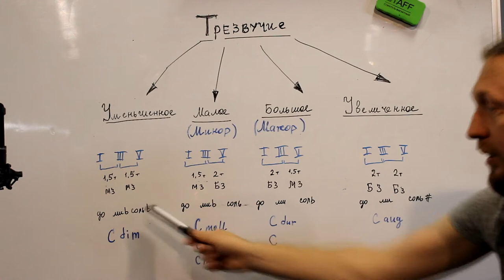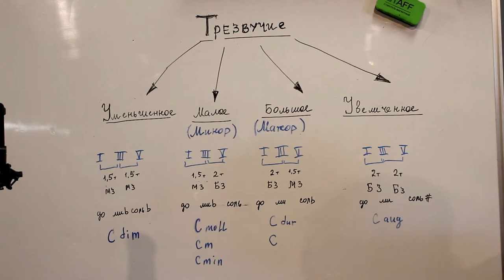Элементарная теория музыки от Вячеслава Климашина "О трезвучиях в двух словах"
По всем дисциплинам в Rock School возможно дистанционное обучение по видеосвязи.

🎤 Эстрадный вокал
🎤 Экстрим вокал
🎸 Электро и акустическая гитара
🎸 Бас-гитара
🎶 Укулеле
🥁 Ударные
🎹 Клавиши